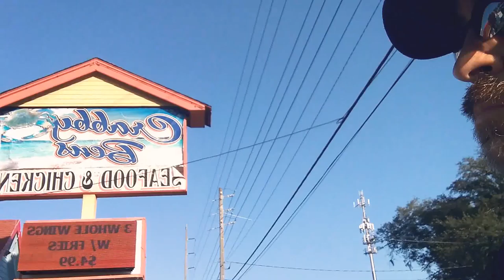Walk to the pharmacy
This is me. Doc retzer   walking to the pharmacy  and telling my thoughts. On things that are going to happen.  To me  soon.   I hope you enjoy it.  And views.     I love making videos.  I keep do it  on my procpty and driving semi trucks.  Thanks doc retzer